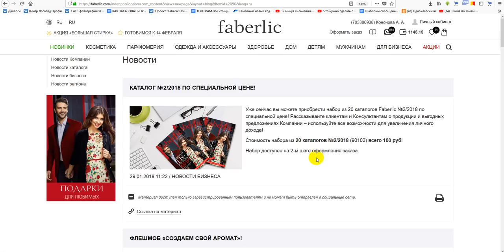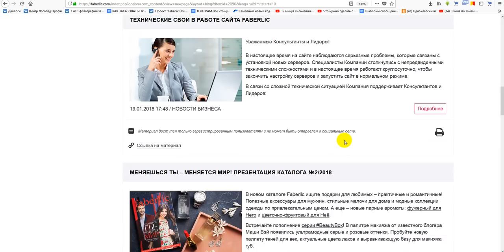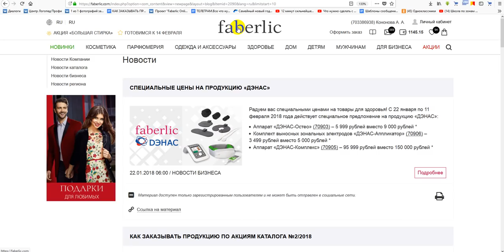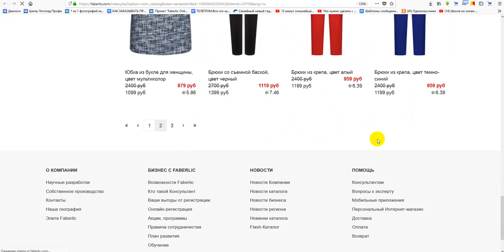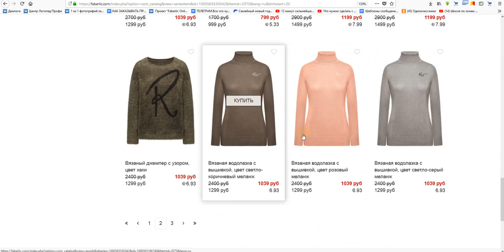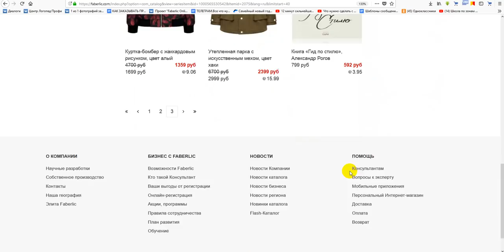Где искать на сайте акции и распродажи? Фаберлик Онлайн.